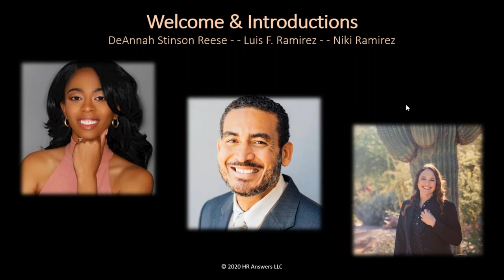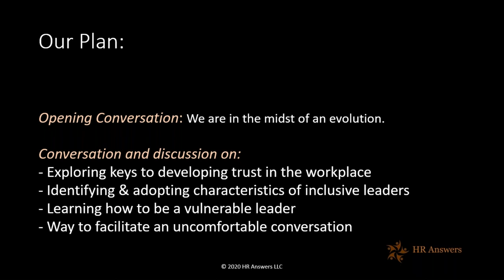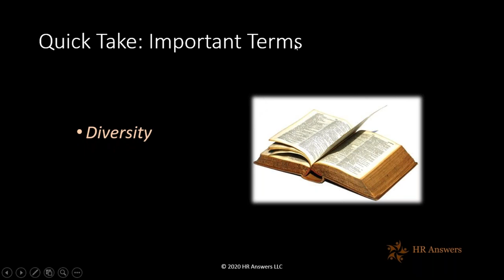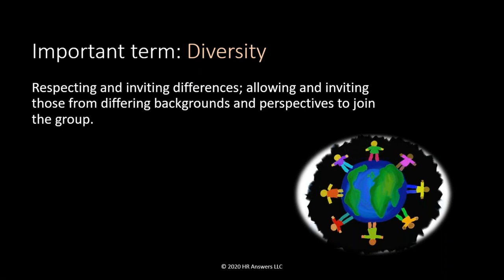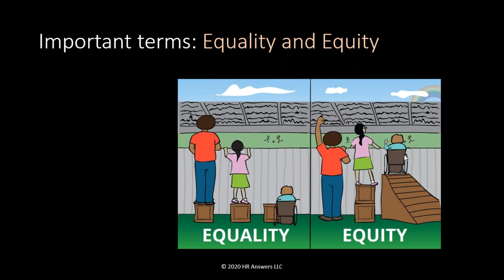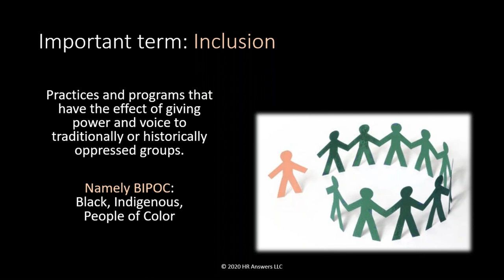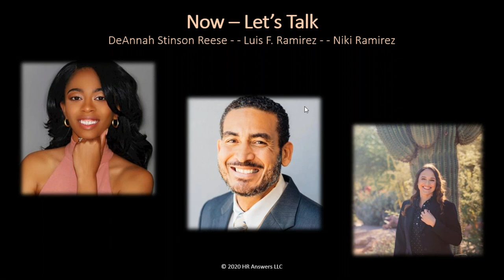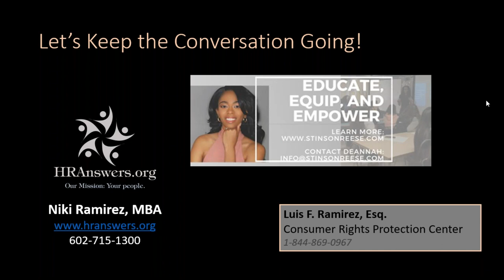Leading Conversations about Diversity, Equity and Inclusion in the Workplace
An unscripted conversation recorded on June 12, 2020.
DeAnnah, Luis & Niki work together to "unpack" some of the ways that leaders can build the courage it takes to step into the uncomfortable territory of discussing race, diversity, equity and inclusion in the workplace.
The ability to open and host productive conversation centered on a difficult or complex topic is a hallmark of effective leadership.
We are in the midst of very complex and difficult times. Leaders are being challenged to show up; to lead by example; guide and navigate through uncomfortable conversations and situations.

Let's come together for an important session on how to lead productive, respectful, caring discussions about diversity, equity and inclusion in the workplace. We'll focus on how to be an inclusive leader, and how to stay the course when things get tough.
Objectives:
1) - Explore the keys to developing trust in the workplace
2) - Characteristics of inclusive leaders
3) - Learning how to be a vulnerable leader
4) - Keys to facilitating an uncomfortable conversation

ENDS with LIVE Q&A -
We closed the session with 25 minutes of open Q&A.

- Leaders who are ready to tackle this tough topic that is front and center in our society, and across the world right now.
- Employees who are committed to leading tough, productive conversations in the workplace
- Anyone who would like to learn more about how to genuinely connect with others - especially those who are different than you - in the workplace

HRCI RECERTIFICATION CREDIT:
This program has BEEN APPROVED for 1 hour of general HRCI recertification credit.

WANT THE HANDOUTS?
Send a quick message via private message and our team will send the handouts your way, pronto!

ABOUT YOUR FACILITATORS:

DeAnnah Stinson Reese - CEO and Founder of E3 Professional Services, DeAnnah uses her 10+ years of combined experience in human resources, learning and development to transform and propel the success trajectory for seasoned professionals in their career journey as well as helping organizations improve performance and retention, especially with their diverse teams.

And

Luis Ramirez, Esquire. Originally from the Dominican Republic, Luis moved to the United States with his mom and siblings when he was 10 years old. An excellent student in school, he applied himself to academics - and found great success. Luis holds a Bachelors and Master's Degree in Spanish literature, and a Juris Doctorate. He is an entrepreneur and practicing attorney; licensed in AZ, CA, CO, OR and WA.

AND

Niki is a seasoned human resources professional, leader, researcher and speaker. She and her team focus on providing practical, impactful HR consultation to business leaders so that they can relax and focus on their goals. HRAnswers.org's goal is to not only help leaders reduce business risk but also, and importantly,  dramatically improve the employee experience. Clients trust the expert team at HRAnswers.org to work on a variety of complex HR projects like employee training and development programs, employee handbooks, job descriptions, performance plans, and sticky hiring and firing situations.